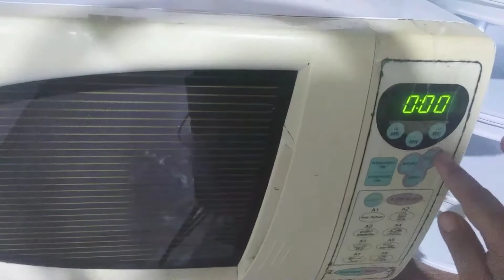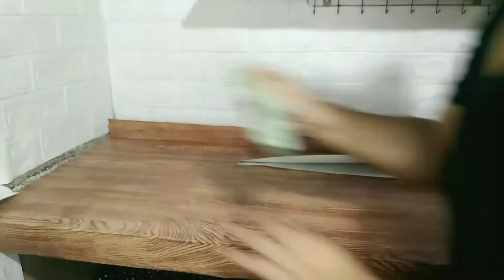MAKEOVER MEJA DAPUR LOW BUDGET / SARAPAN TEH BUNGA TELANG DAN ROTI GURIH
Hallo mom's.
Terima kasih sudah mampir menonton video ini.Disini bu Martin hanya sharing kegiatan harian ibu rumah tangga dalam mengurus keluarga,menjalankan usaha dan menyalurkan hobby berkebun.
Happy Watching 😊